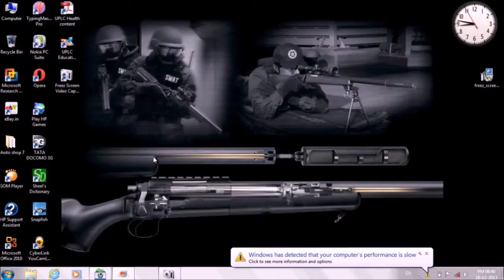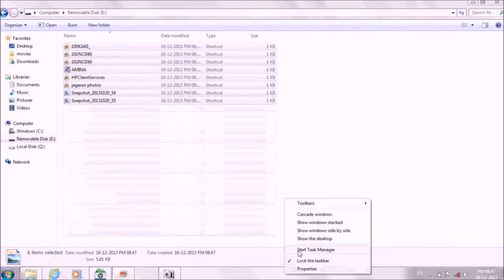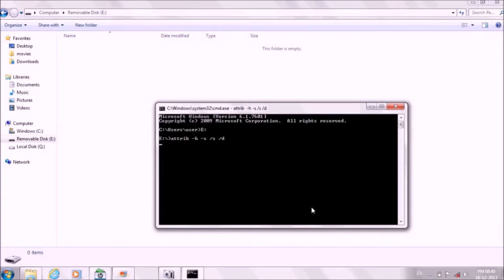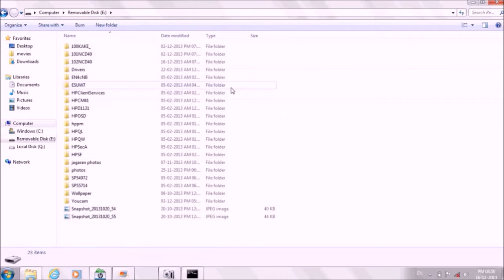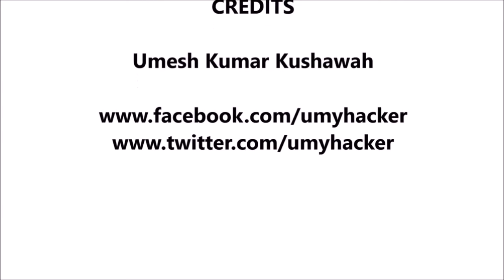How to remove USB shortcut virus using CMD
Remove Shortcut virus from pendrive, sd card or any flash drive, Shortcut virus removal using cmd is easy, you need to follow few steps.

1. Go to Start and search form "cmd" right click on cmd and click on "Run as administrator.
2. Navigate to you pendrive/ flash drive by typing drive letter.
3. Type "del *.lnk "and hit Enter on your keyboard.
4. Now type "attrib -s -r -h *.* /s /d /l" and hit enter.

This will remove shortcut virus from Pendrive / SD card which was infected by shortcut virus.

Removing shortcut virus is too easy using the CMD. You can kill the virus process from the Task Manager. Go to the task manager and then go to the process tab and find a process "wscript"
Right click on it and end the task of this process.
If you are using windows 8 or higher than go to the details and kill the process.